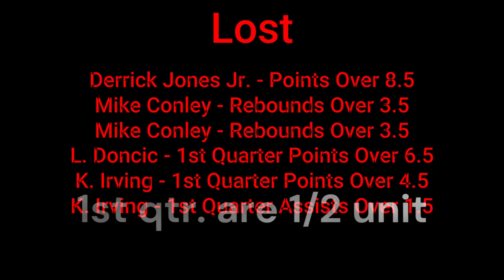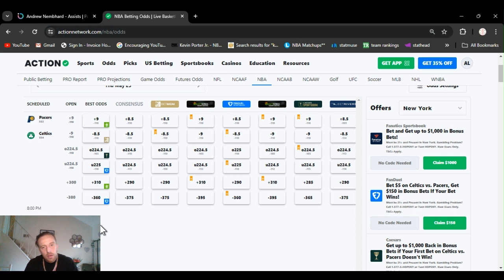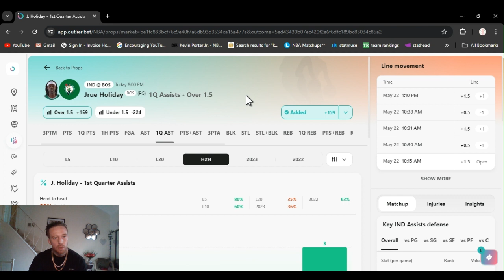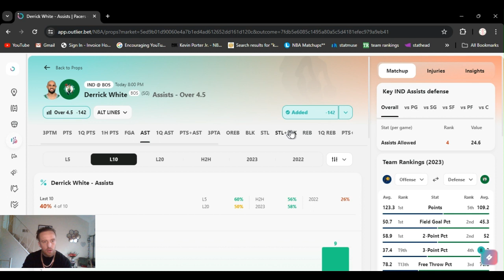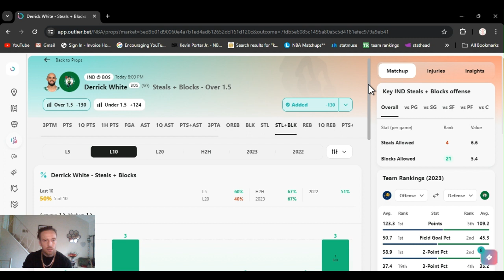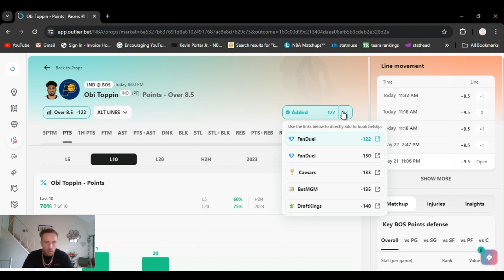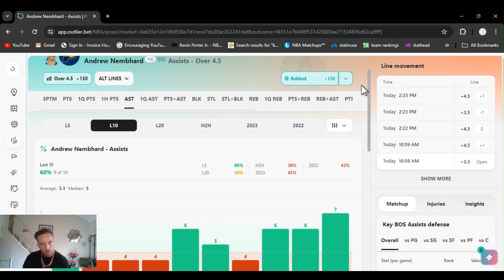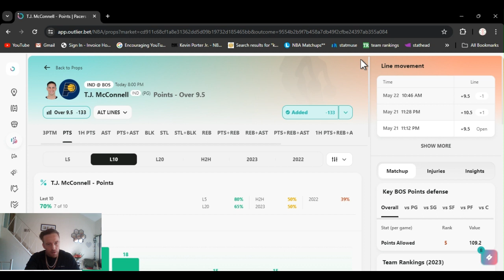NBA Picks Today 5/23/2024 Thursday | FREE NBA Playoff Best Bets, Predictions, and Player Props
| NBA Picks for Today May 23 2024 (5/23/2024) | In this video I give you my favorite player props from today's NBA slate | Pacers @ Celtics  Game 2

         |   AceMoney-Sportsbook-Robbery   |